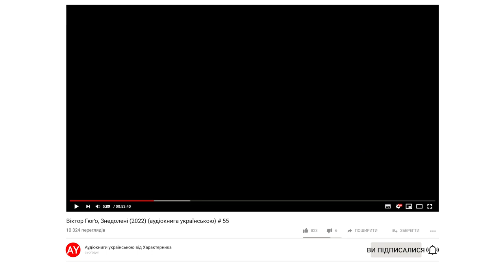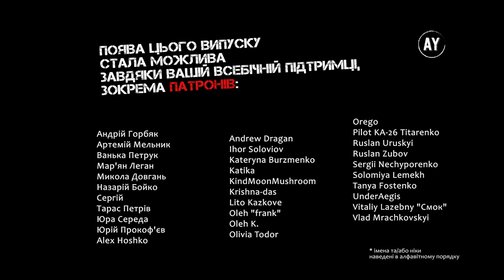Віктор Гюґо, Знедолені (2022) (аудіокнига українською) # 55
Наперед дякую!⚠️

КНИГА ТРЕТЯ. ДІД І ВНУК
00:00 - Розділ I. СТАРОВИННИЙ САЛОН
10:47 -  Розділ II. ОДИН З ТОГОЧАСНИХ КРИВАВИХ ПРИВИДІВ
30:50 -  Розділ III. REQUIESCANT